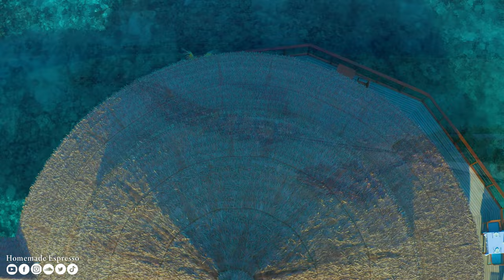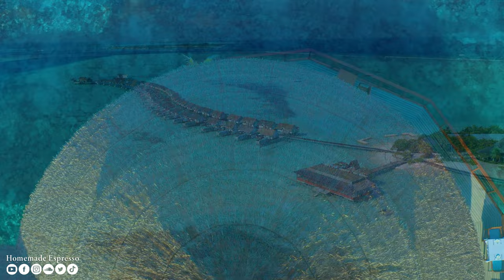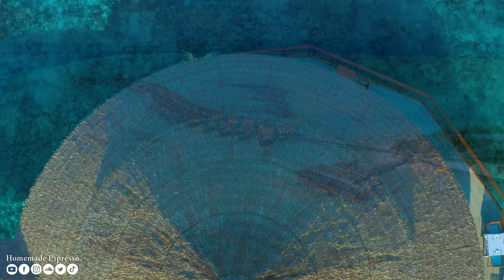MALDIVES (4K UHD) - Relaxing Music Along With Beautiful Nature Videos - 4K Video Ultra HD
Maldives, officially the Republic of Maldives, is an island nation in South Asia consisting of a group of atolls in the Indian Ocean. Maldives is located south of India's Lakshadweep archipelago, and about 700 kilometers southwest of Sri Lanka.